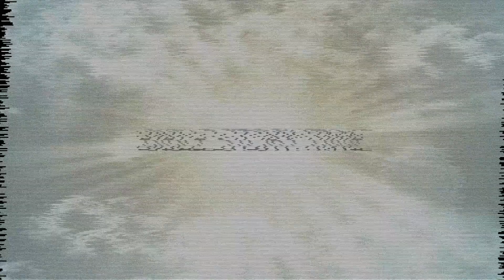May PRETEEN W4 Story